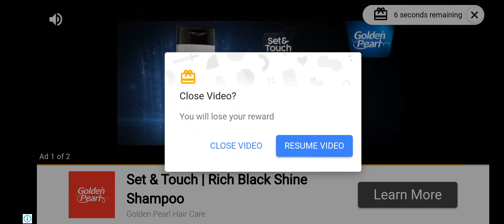Can You Escape| 500 rooms scape | level 3 and 4 | Mind Game |Gaming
Can You Escape| 500 rooms scape | level 3 and 4 | Mind Game |Game |Gaming

Can You Escape Top Country;
1.Can You Escape Brazil Live
2.Can You Escape Indonesia Live
3.Can You Escape India Live
4.Can You Escape USA Live
5.Can You Escape Singapore Live
6.Can You Escape Thailand Live
7.Can You Escape Pakistan Live

Cover topics;
1.Can You Escape level 3 and 4
2.Play and enjoy ❤
3.How to play this game?
4.Play this game and enjoy☺
5.How to play Can You Escape

Provence :Sindh
Country    :Pakistan🇵🇰
Home       :Karachi
religion     :Islam